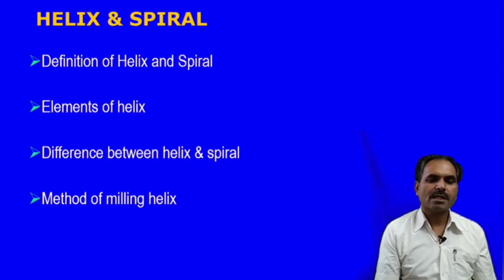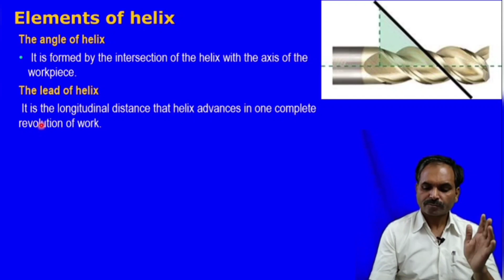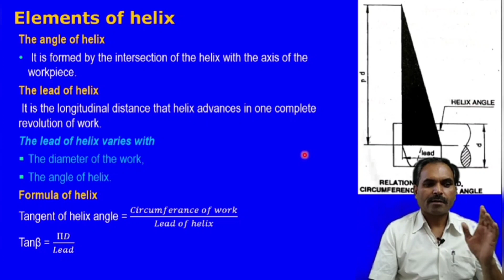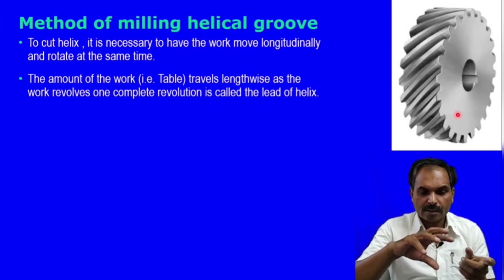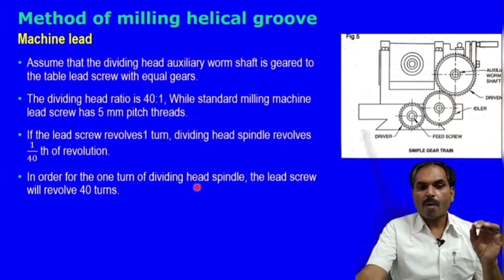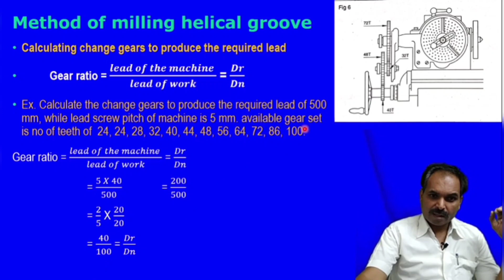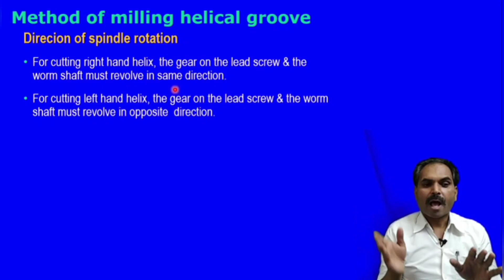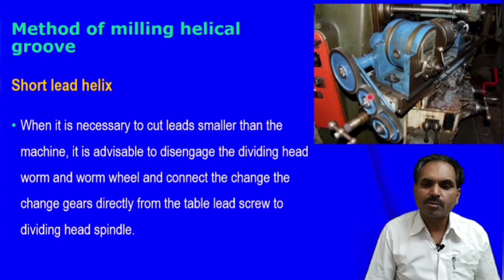Helix and Spiral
This video is created for ITI Machinist trainees